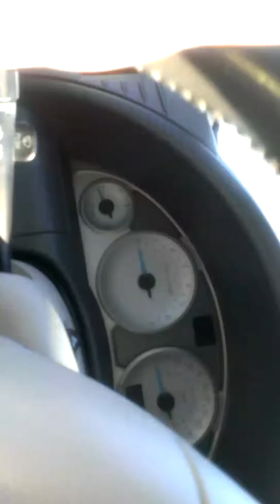Jake's suspicious teddy bear and Suprise Visit from Jennifer!! Too Funny!!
Jake doing his normal after school routine when he discovers a suspicious teddy on his bed with his blanket been moved.